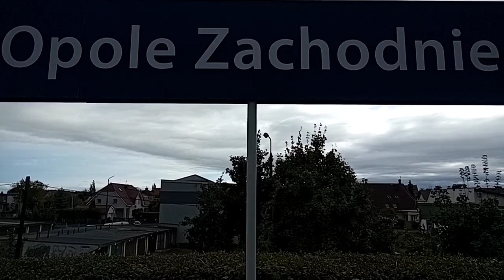Vlog🚆cz.2 Opole Zach.👍IC,Towosy🚅💪